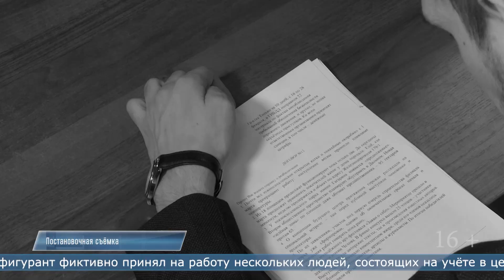03.05.2023 Руководитель КФХ предстанет перед судом за мошенничество